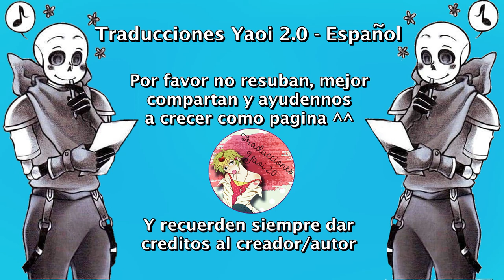No necesitas mi permiso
Todos los créditos a (aunque al parecer su cuenta fue eliminada o hackeada
Música...

Fontcest
Undertale
Swapcest
Swapfellcest
SwapSans
SwapfellPapyrus
Blue
Sans